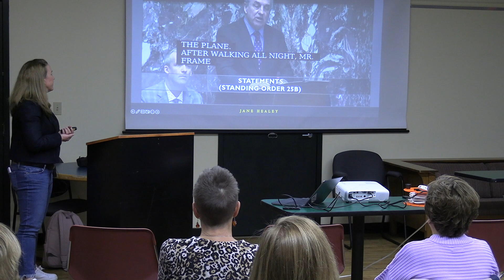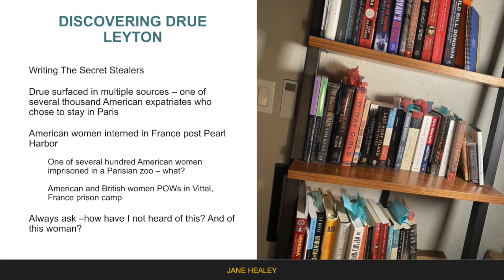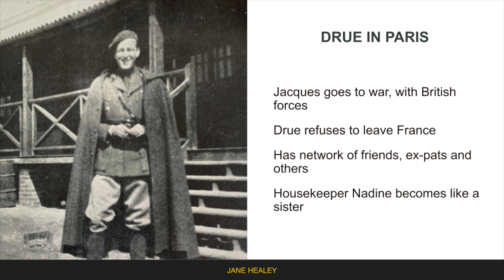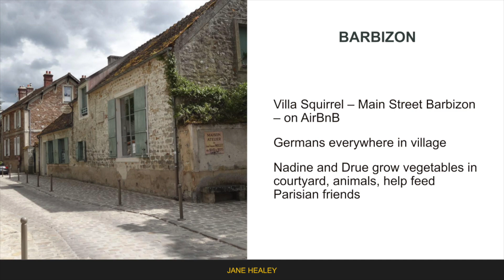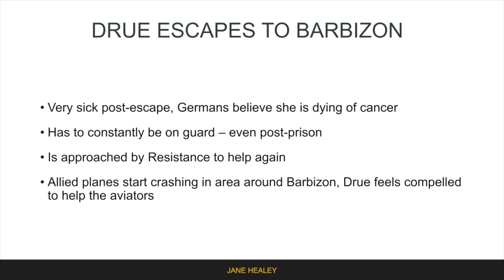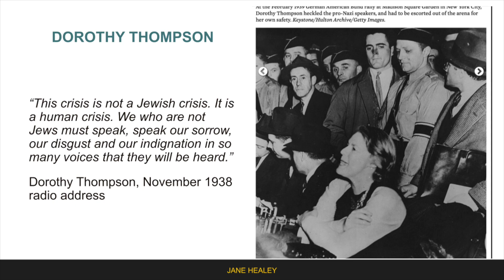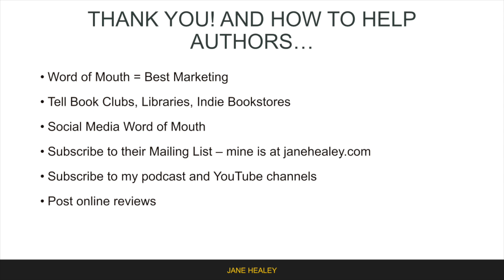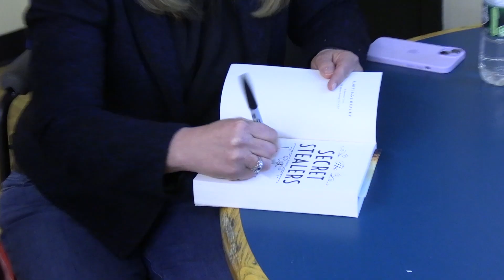Author Talk - Jane Healey with "Good Night from Paris"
On this edition of Author Talk, Melrose author Jane Healey visits the Hanson Public Library to discuss her most recent novel, "Good Night from Paris," which follows the true story of Drue Layton: a Hollywood actress who joined the French resistance during World War II.